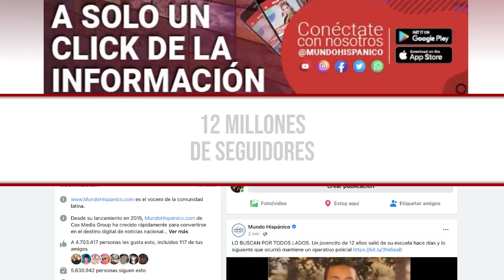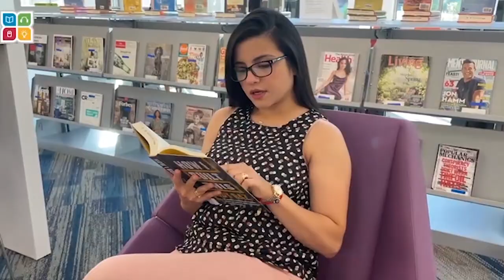Los secretos de “La Catedral” LA LUJOSA CÁRCEL QUE CONSTRUYÓ PABLO ESCOBAR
Uno de los más peligrosos y poderosos narcotraficantes de Colombia y el mundo además de controlar el mercado de drogas tuvo a su disposición toda una prisión.  Hoy te contamos los secretos de “La Catedral”, la lujosa cárcel que construyó Pablo Escobar.

El famoso criminal colombiano Pablo Escobar se entregó a las autoridades colombianas en compañía de sus cómplices Carlos Aguilar “Mugre”, Otoniel de Jesús González apodado “Otto” y  John Jairo Velásquez el famoso asesino del Cártel de Medellín “Popeye“.